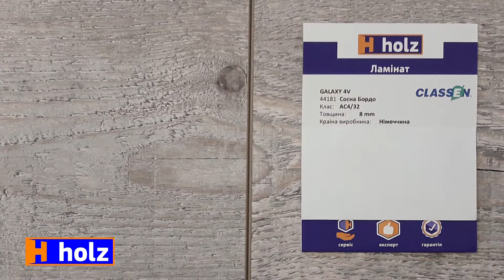Краткий обзор | Ламинат Classen GALAXY 4V Сосна Бордо из Германии [Holz]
В этом видео показано, как выглядит ламинат Classen GALAXY 4V Сосна Бордо в комнатном освещении.

Не знаете как выбрать фактуру, рисунок и узор?
Посмотрите и выберите понравившееся покрытие!

Выбрать и купить подходящий ламинат можно на нашем сайте holz.ua.